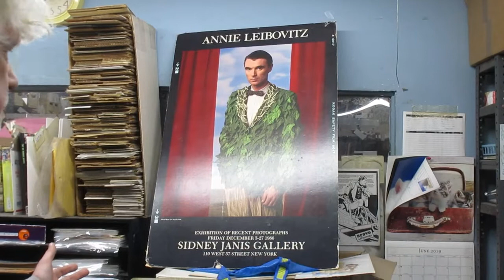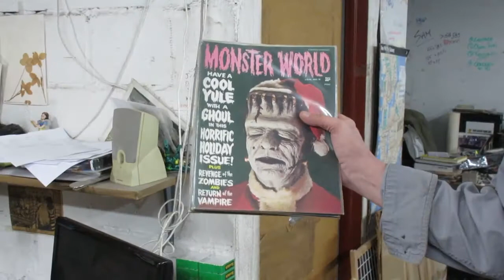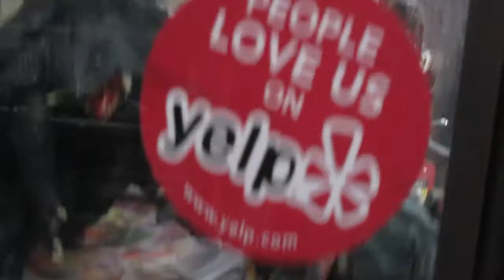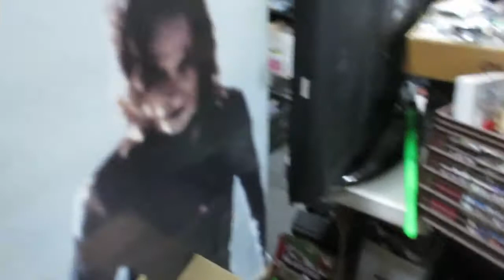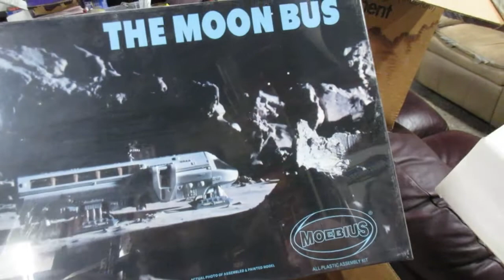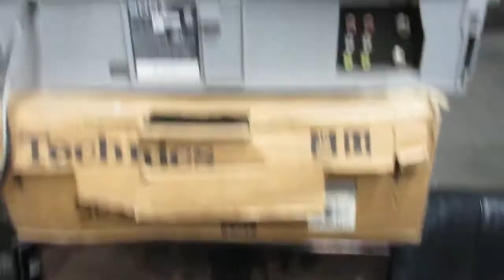Joe Gives a Tour of His Brooklyn Comics Warehouse 15 January 2020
Boss Joe gives a tour of the Warehouse in Sunset Park, Brooklyn, as it's messy with the new acquisitions. Lots of Star Wars toys, vinyl and plastic model kits, and more!